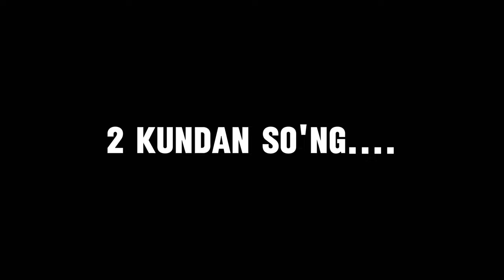Nafs girdobi (video tabletka va narkotikga berilib ketayotganlarni yoldan qaytarish maqsadida olindi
Videodagi xato va kamchiliklar uchun uzur sorayman @heybobur